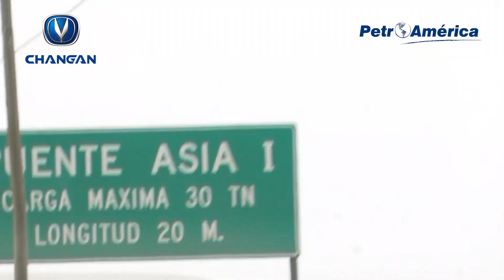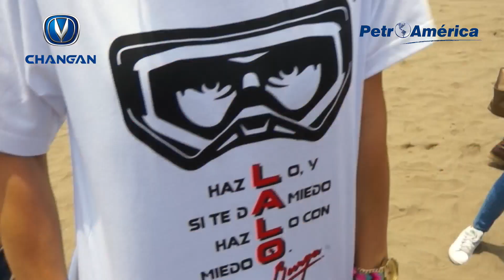Entrenamiento pilotos peruanos para el Dakar | Mario Hart y Korina Rivadeneira